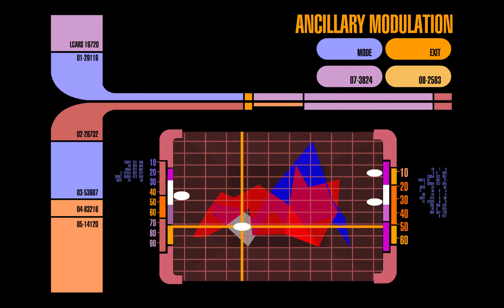Star Trek LCARS - Ancillary Modulation